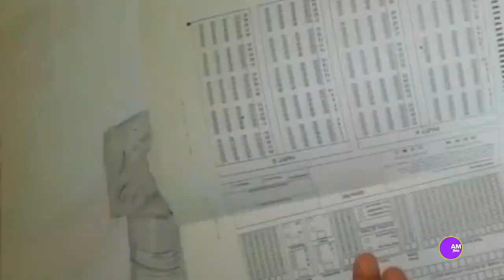Hindustani bhav sketch // reply to any one person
Hello Dosto, Aaj ek bar Phir se apke liya ek jabardast video (art) taiyar hai